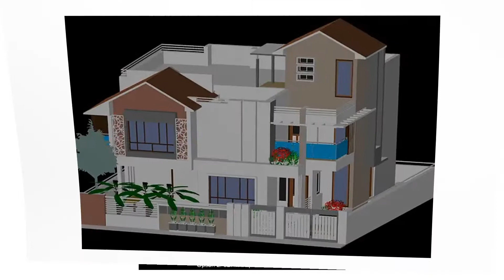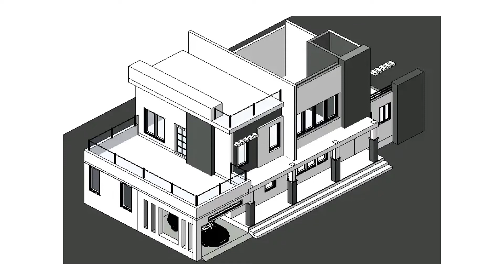TOP 20 MOST BEAUTIFUL HOME ELEVATIONS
TOP 20 most beautiful home elevation image are shown in this video. Amazing 2d elevation cad drawings which are very useful for civil engineers and the people who looking for 2d elevation ideas are available here. Download links of these 2d elevation drawings are given below. For more home designs and elevation, drawings visit our